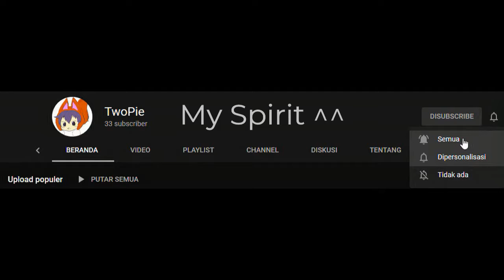AQW Merdeka Diabolical Swim Wear & Indonesian Flag (English) (AC Tagged)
▼Map Location:
/join rangda
/join burningbeach

▼Song:
• Blue Truck - Yozora

Tunggu Video tentang AdventureQuest World yang lainnya ya! (Wait for another video about AdventureQuest World!) Thank you for your support ^^